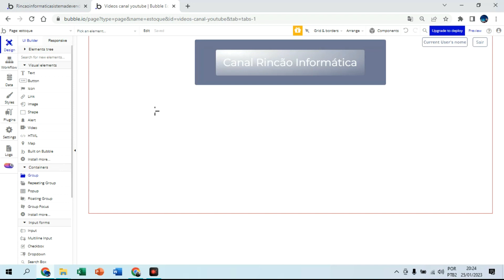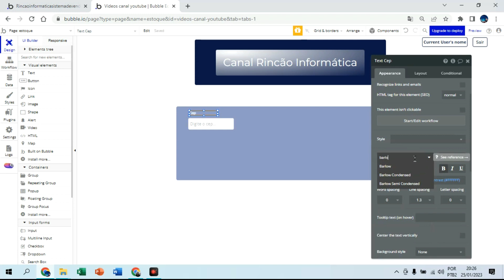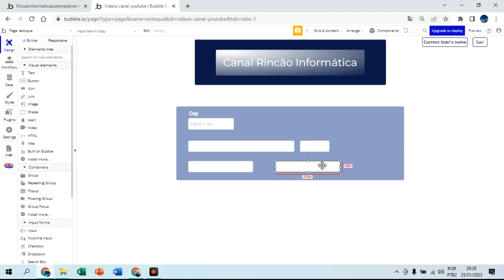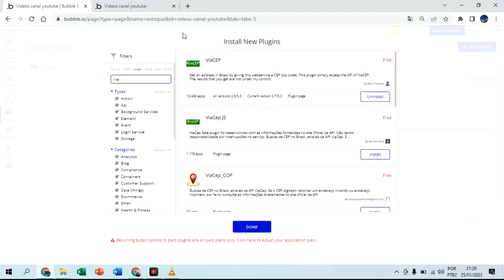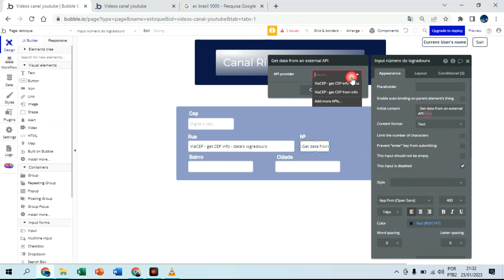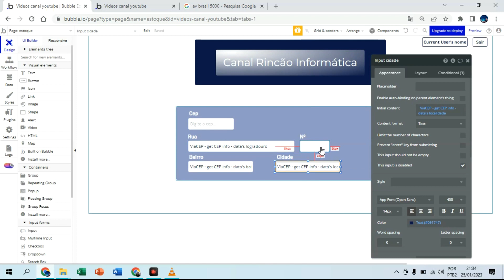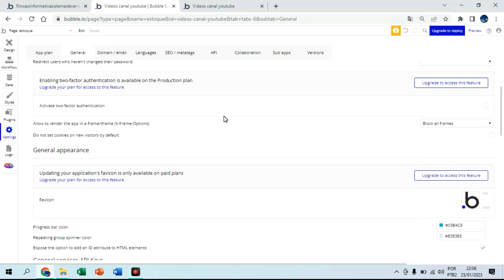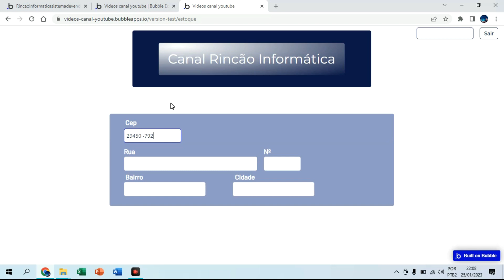VIACEP No Bubble.io | Tutorial De Integração Simples Do Plugin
🚀 Descubra como integrar o plugin ViaCEP em seus aplicativos Bubble.io!

00:00 - Início
00:40 - Criando formulário de pesquisa de Cep
07:08 - Instalando o plugin ViaCEp
08:03 - Configurando campos do formulário
13:49 - Instalando o plugin Input Formatter

Neste vídeo, exploraremos passo a passo como incorporar eficientemente dados de CEP em tempo real utilizando o poderoso plugin ViaCEP. Simplifique a experiência do usuário e aprimore a precisão de endereços em seus aplicativos Bubble.io com esta integração essencial.

🛠️ Aprenda dicas valiosas, truques e os detalhes técnicos para garantir uma integração perfeita. Desde a configuração inicial até a personalização avançada, este guia abrangente aborda tudo o que você precisa saber para aproveitar ao máximo o plugin ViaCEP em seus projetos Bubble.io.

📈 Otimize a funcionalidade de seus aplicativos, economize tempo no desenvolvimento e ofereça uma experiência de usuário aprimorada com a integração eficaz do ViaCEP. Não perca este tutorial prático

Ao configurar o plugin ViaCEP no Bubble, é importante lembrar que a precisão das informações de endereço pode variar de acordo com a base de dados do CEP. É recomendável testar o plugin com diferentes CEPs para verificar a sua eficiência em diferentes regiões do país.

Em resumo, configurar o plugin ViaCEP no Bubble é uma maneira simples e eficiente de otimizar a criação de aplicativos na plataforma.

Fique à vontade para deixar seus comentários e perguntas abaixo. Estamos aqui para ajudar! 😊👍